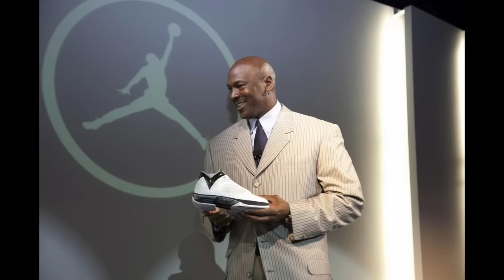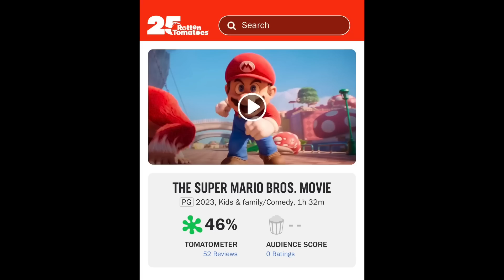ROSALIA "GRATIS", DALAI LAMA Y SUS CARIÑITOS & MÁS